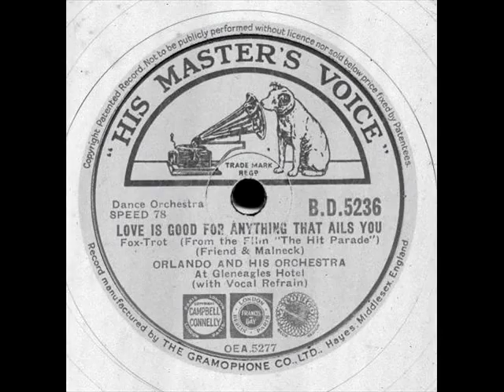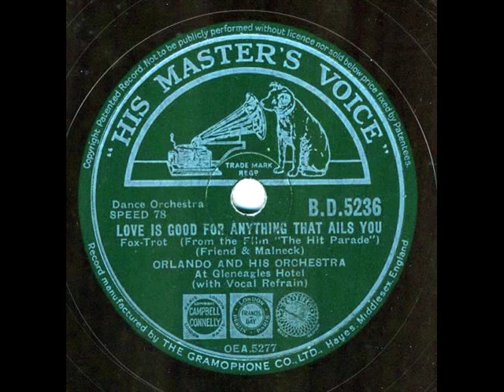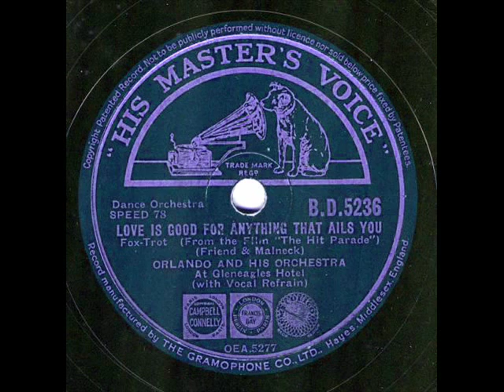Phyllis Robins with Orlando & His Orchestra - "Love Is Good For Anything That Ails You"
Label photo credit:  Dismuke, Thanks! ;)